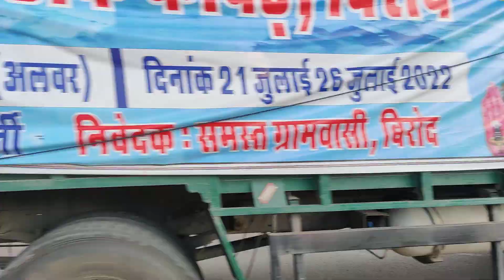Kawad Yatra 2022